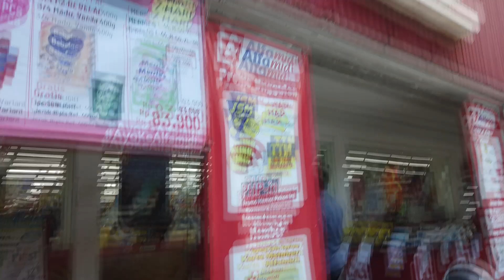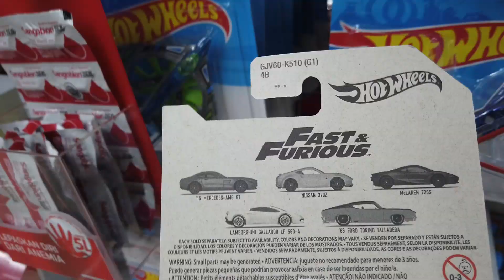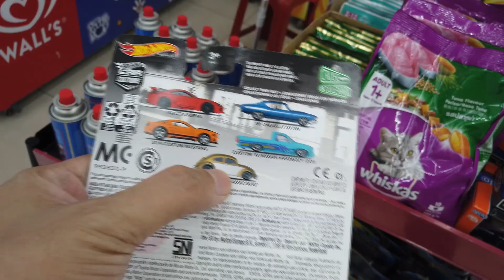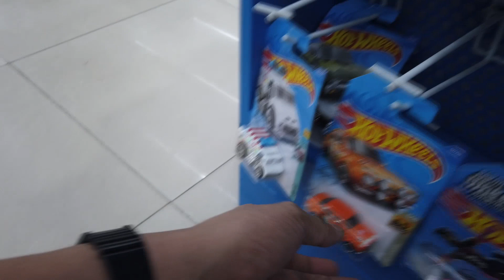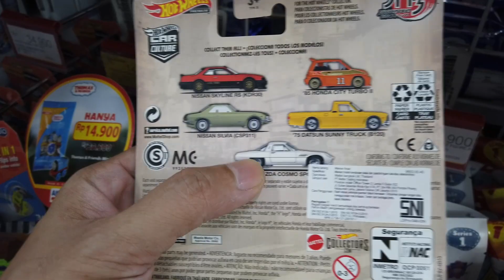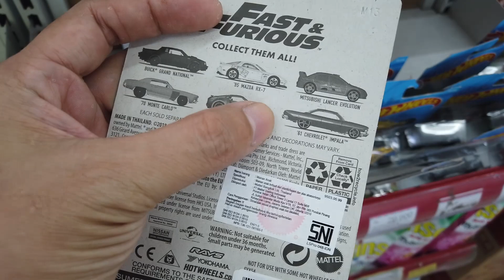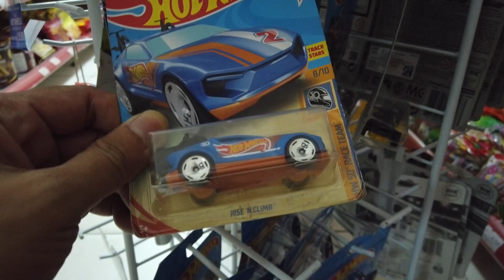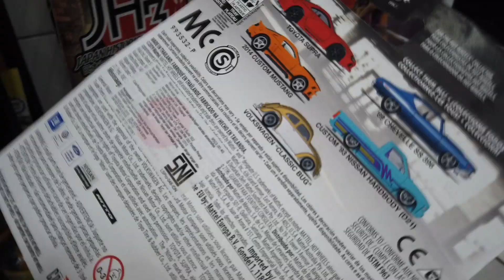Hunting Hotwheels AWAS RESTOCK FAST AND FURIOUS DIMANA-MANA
Hi,
Jumpa lagi di channel ngopenindiecast hari ini Hunting Hotwheels AWAS RESTOCK FAST AND FURIOUS DIMANA-MANA, gimana seru dan dapat ada apa saja simak sampai habis ya